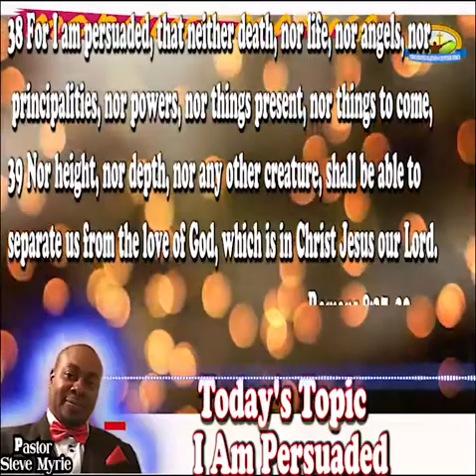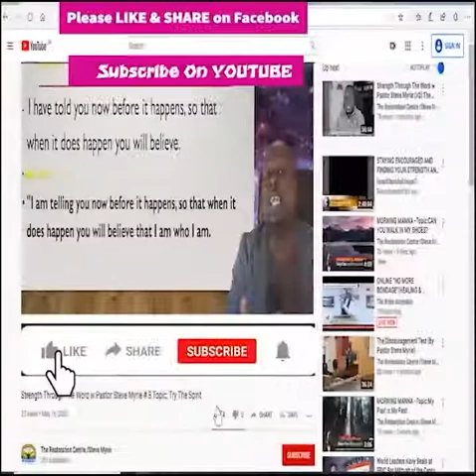Morning Manna #83 Topic: I Am Persuaded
Morning Manna #82  Topic: Learning To Listen To God